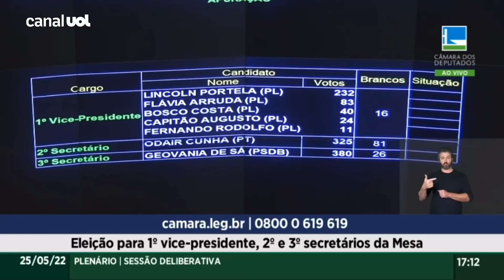Evangélico Lincoln Portela é eleito novo vice-presidente da Câmara dos Deputados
Com 232 votos, o evangélico Lincoln Portela (MG) venceu nesta quarta-feira (25) a eleição à vice-presidência da Câmara. Além de Lincoln, a eleição tinha outros quatro candidatos do partido do presidente Jair Bolsonaro (RJ) para o cargo, entre eles a ex-ministra Flavia Arruda (DF), que ficou na segunda posição, com apenas 83 votos. Com apoio da bancada evangélica, Portela desbancou o deputado Vitor Hugo (DF), um dos principais aliados de Bolsonaro, na eleição interna do partido, e se consagrou candidato oficial da legenda. Ainda na disputa pela vice, em terceiro lugar ficou Bosco Costa (SE), com 40 votos, seguido do Capitão Augusto (SP), com 40, e, por último, Fernando Rodolfo (PE).